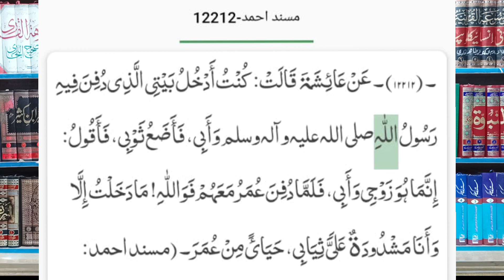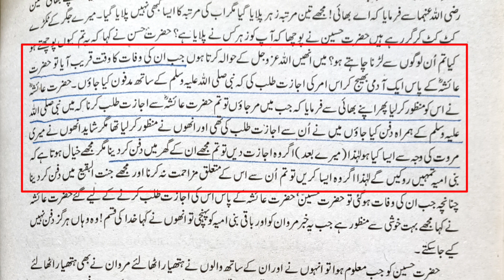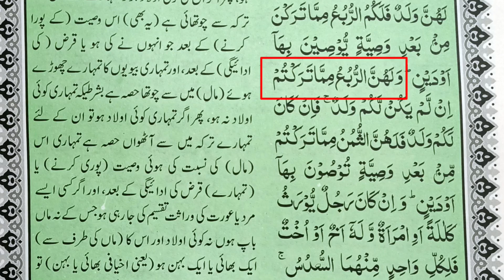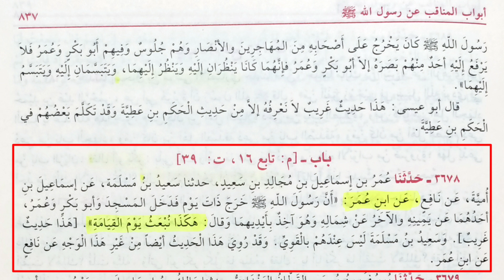Azwaj e mutahirat ky hujry kin ki miras thi|Shamim ul Quran